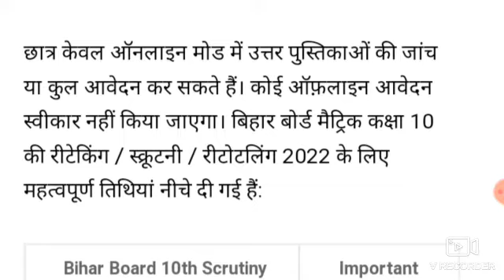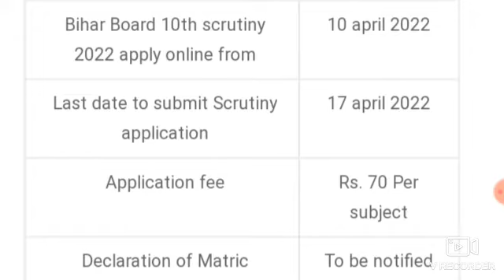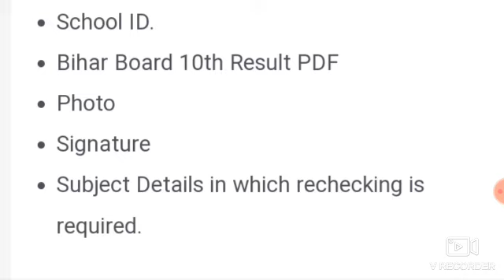bihar board 10th Rechecking Online form 2022/Bihar board 10th Scrutiny Form 2022,Matric Revaluation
bihar board 10th Rechecking Online 2022 // Bihar board 10th Scrutiny Form 2022, Matric Revaluation

link